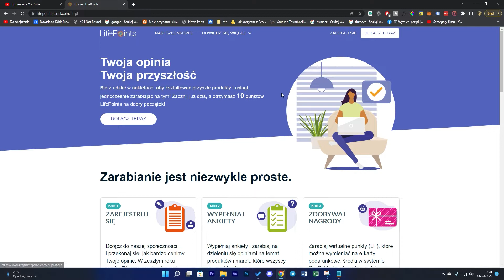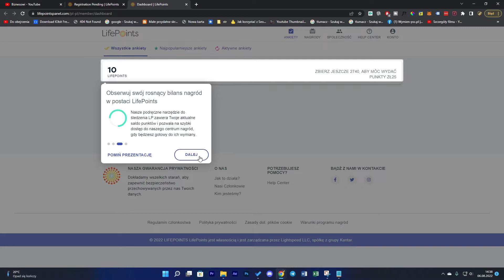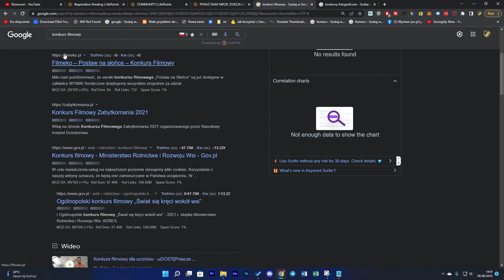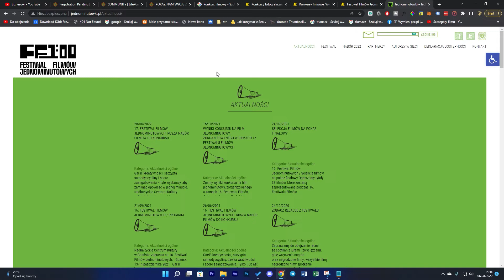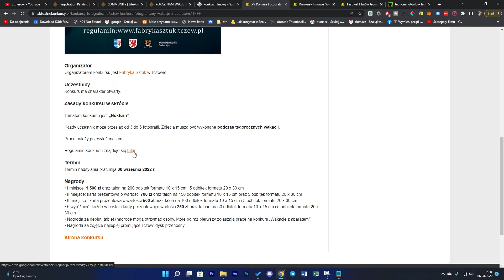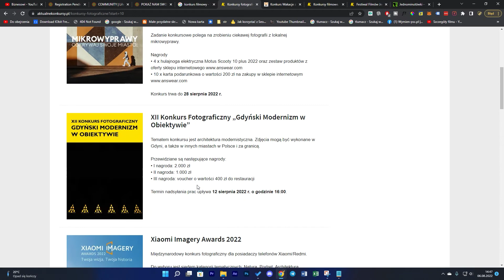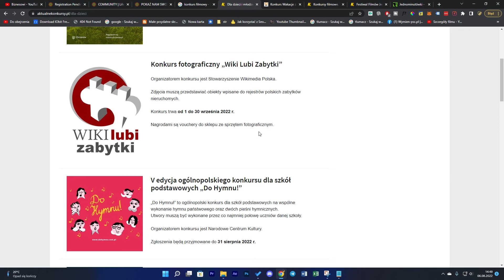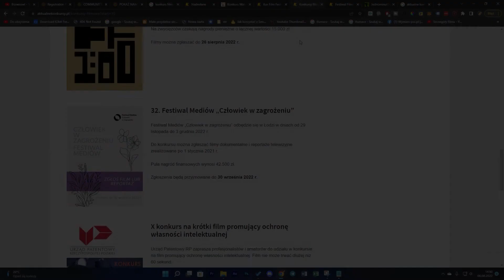Jak Zarabiać Dzięki Konkursom - CIEKAWA Metoda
Chcesz zarabiać spore pieniądze w internecie?
✅Wejdź na tą stronę Dzisiaj pokażę Ci jak zarabiać dzięki konkursom. Jest to na prawdę ciekawa i sprawdzona metoda.

😎Zostaw suba, like i włącz powiadomienia, aby nie przegapić najnowszych filmów

Aby zrozumieć ten sposób oglądaj do końca.

🤑Masz pomysł na zarabianie, który mogę przedstawić (darmowe promo) lub chcesz pochwalić się swoimi wynikami? - napisz do mnie tu

Chcesz wiedzieć jak szybko zarobić w internecie? Pokażę ci jak możesz zarabiać dzięki konkursom. Ta metoda nie wymaga jakoś bardzo dużo czasu.

W szczególności liczy się tutaj twoja kreatywność. Możesz zarabiać także przykładowo na swojej pasji

Kanał ten jest kanałem informacyjnym. Nie ma na celu zachęcać do inwestowania w jakiekolwiek kryptowaluty, strony itd. Nie podaje się za doradcę finansowego i nie biorę odpowiedzialności za twoje czyny. Większość stron które podaje w momencie, gdy o nich nagrywałem działała i wypłacała pieniądze, nie ponoszę odpowiedzialności za ty gdy taka strona przestanie działać lub nie wypłaci pieniędzy itd.